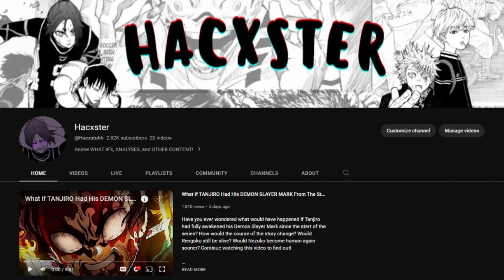What If GYOKKO Killed MUICHIRO in the Swordsmith Village?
Have you ever wondered what would have happened if Muichiro didn’t save Kotetsu in the Swordsmith village? How would the course of the story change? Would this one decision end up affecting the rest of the Hashira’s fate? Which characters would end up dying this time? Continue watching this video to find out how the fight would have turned out!